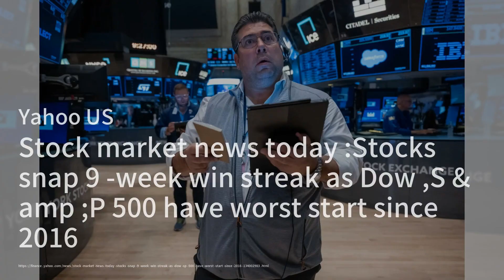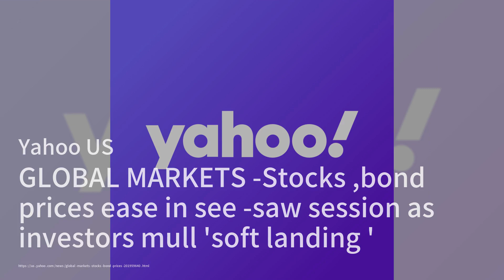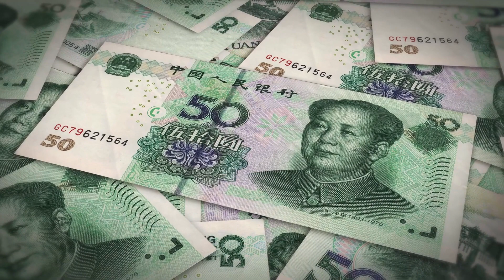Traders Wrong-Footed by Dollar’s Best Start to Year Since 2011；Japan insurer Meiji Yasuda to invest